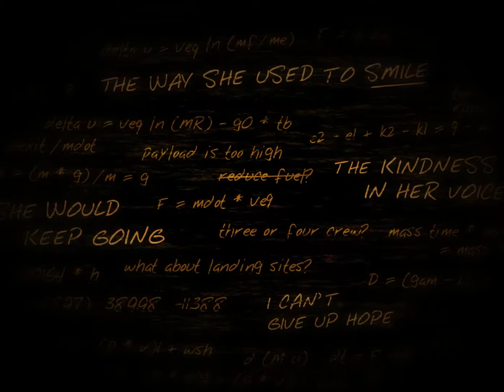Lifeless Planet Part 5~ DEATH PLANTS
Hey guys welcome back to lifeless planet, Still following the strange Russian lady that seems to be able to breathe this planets air.. even though I don't think there is actual air.. but.. whatever I guess.. Gotta follow her path through these... ANGERY PLANTS